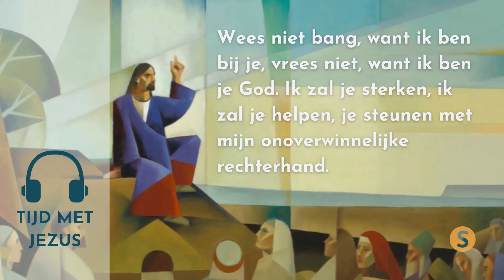Tijd met Jezus - Bijbelmoment 11 september 2022 - Jesaja 41:10